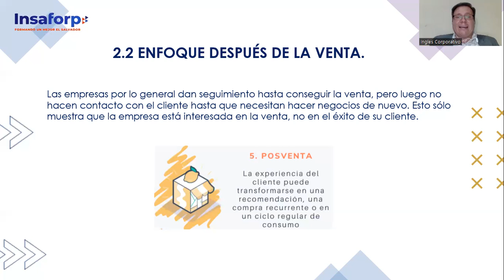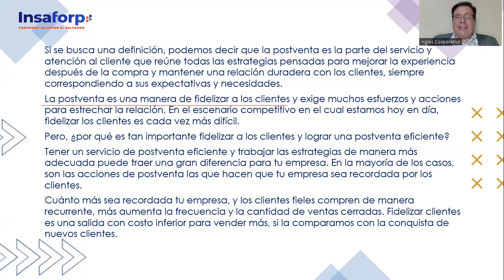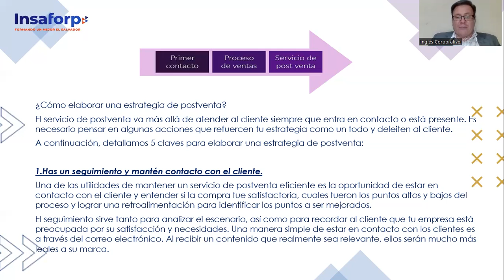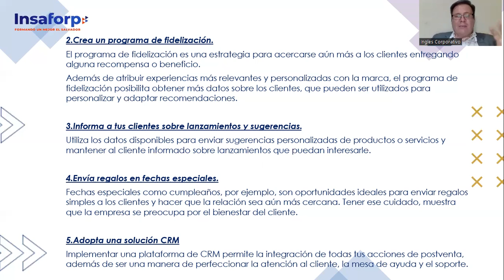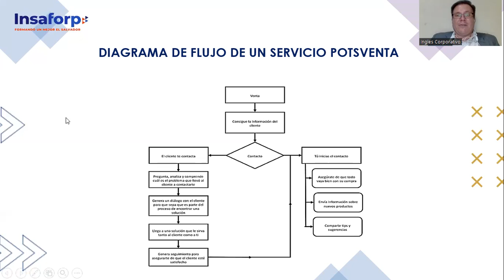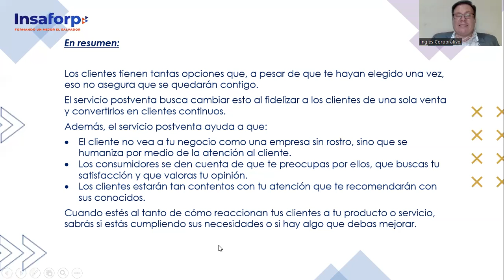2.2 ENFOQUE DESPUES DE LA VENTA